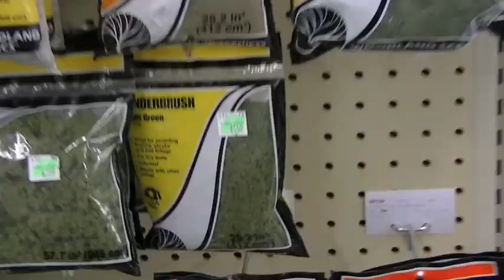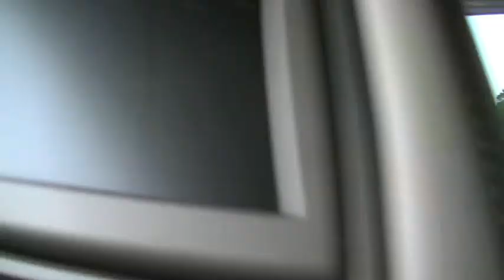Vlog Time: Going Shopping With the Crew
This was the first vlog we have ever created. In this one, we went shopping at Hobby Lobby for a project. We had a fun time and captured it on camera. GIVE US FEEDBACK. What would you like to see?